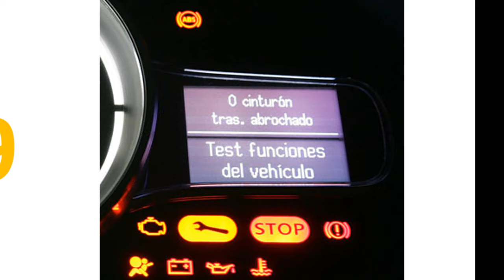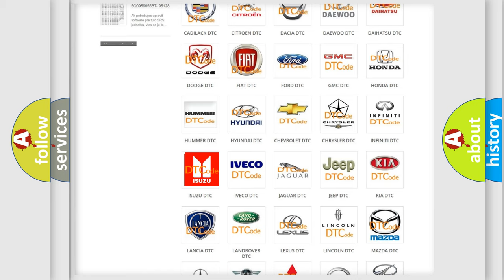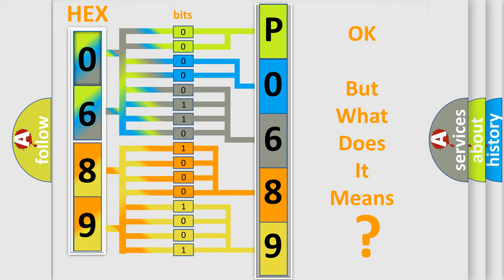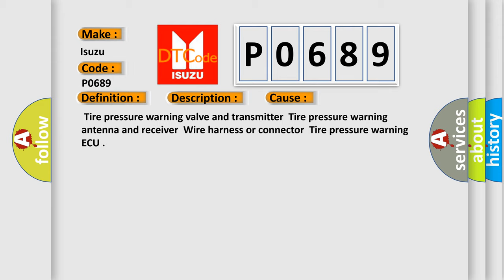DTC Isuzu P0689 Short Explanation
Contents:
0:21 Basic DTC analysis according to OBD2 protocol standard.
1:48 Insight into programming
2:58 A diagnostically understandable description of the Diagnostic Trouble Code
3:05 Basic error definition

Make:
Isuzu
Code:
P0689
Definition:
Transmitter ID2 not Received (Test Mode DTC)
Description:
Cause:
 Tire pressure warning valve and transmitterTire pressure warning antenna and receiverWire harness or connectorTire pressure warning ECU